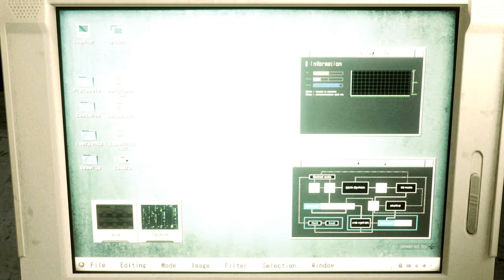Resident Evil 2 Remake Becca Malingen Corset Supreme Louis /Biohazard 2 mod [4K]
Mod shop
Sorry